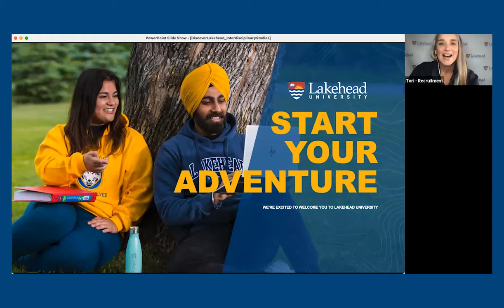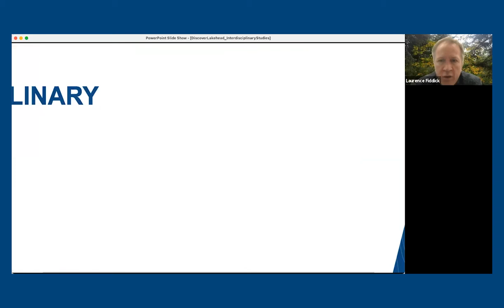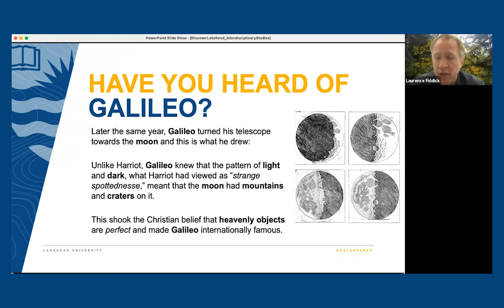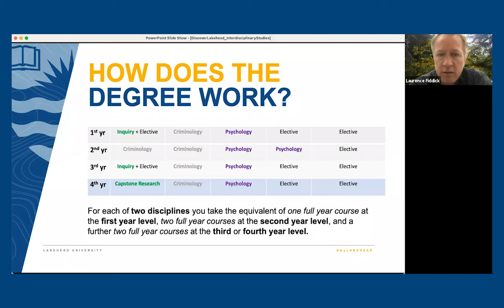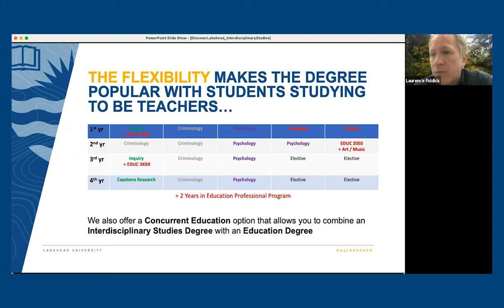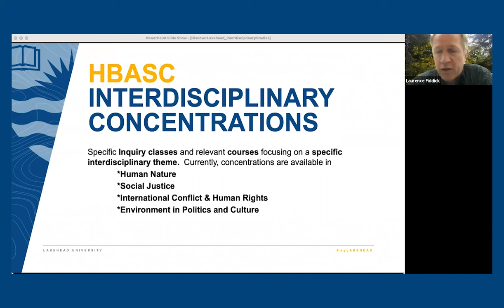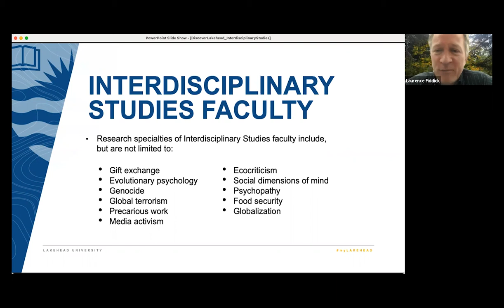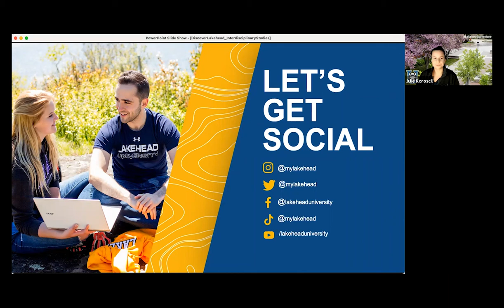Discover InterdisciplinaryStudies at Lakehead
Discover Interdisciplinary Studies at Lakehead

Our weekly Discover Lakehead Program Showcase is a webinar series hosted by some of our amazing faculty members. This week we’re showcasing our Interdisciplinary Studies program.

THE LAKEHEAD ADVANTAGE
Join any two disciplines together to customize your education based on what interests you, while becoming aware of a much wider horizon. Choose two disciplines from: Anthropology, Biology, Criminology, English, Geography, General Science, History, Media, Film and Communications, Political Science, Psychology and Sociology. Interdisciplinary concentrations are also available in: Environment in Politics & Culture; International Conflict & Human Rights; Human Nature; Social Justice.

How do we prepare for a future that we can't see? The answer: Interdisciplinary studies. Our program allows you to build multi-disciplinary knowledge while engaging intersectional problems. Develop your critical-thinking skills and problem-solving strategies via innovative inquiry courses. Career opportunities await in anthropology, history, journalism, public relations, teaching, policy, ecology and more.